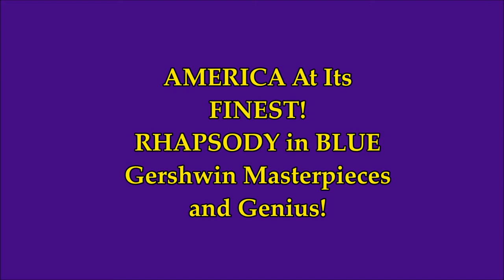AMERICA At Its FINEST! GENIUS! RHAPSODY in BLUE Gershwin Masterpieces!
AMERICA At Its FINEST! RHAPSODY in BLUE Gershwin Masterpieces
and Genius!
Links -
1) VIDEO_ Rhapsody in Blue (MUST SEE 1945 video
4)  Music - Youtube Music Library
Marianas by Quincas Moreira